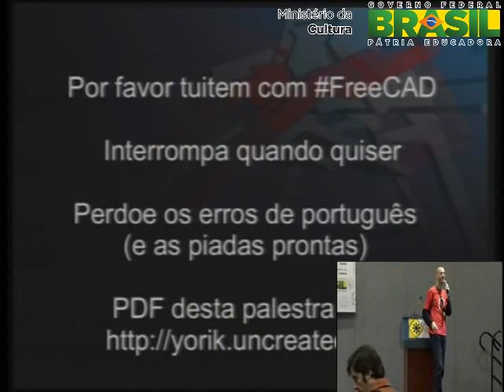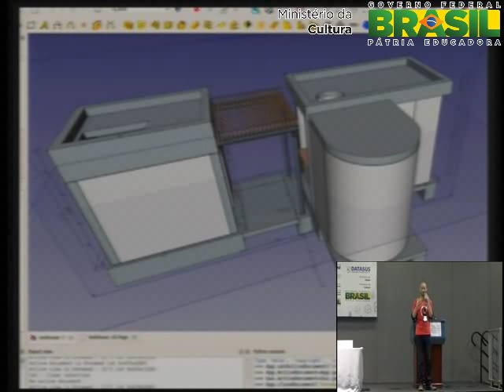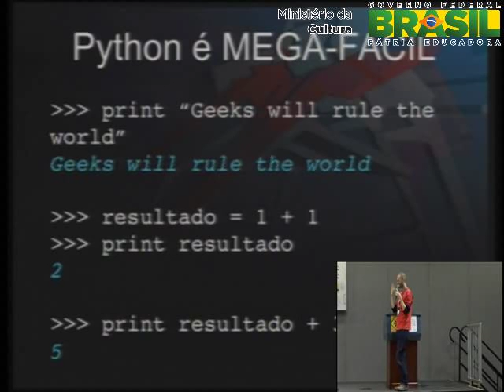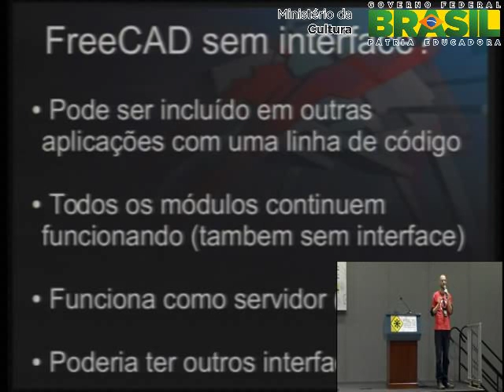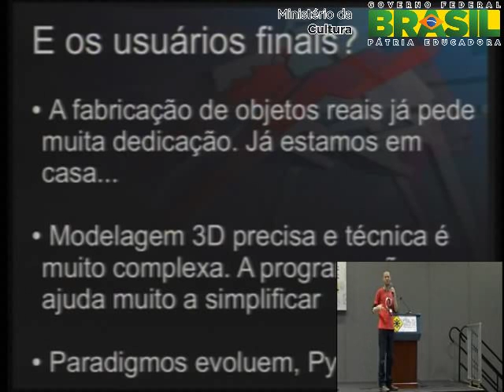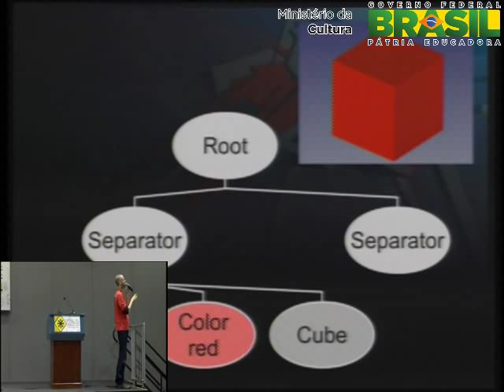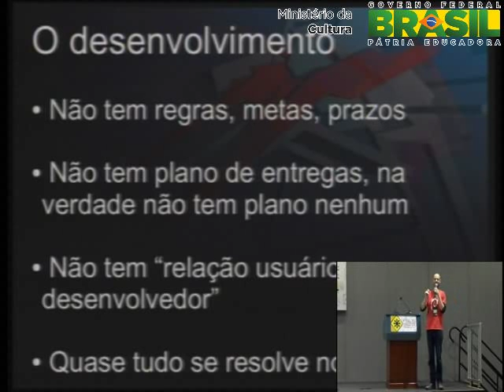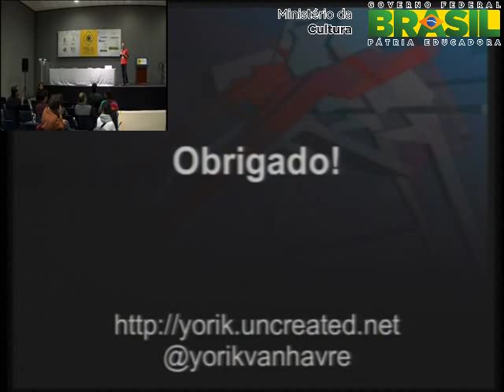FreeCAD - uma plataforma de design hackevel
FreeCAD  uma aplicao de modelagem 3D genrica, aberta e multiplataforma, feita para o design de produtos, ou seja, objetos que vo existir no mundo real. O projeto est agora ganhando muito foco, principalmente graas ao surgimento e espalhamento rpido da impresso 3D caseira, e da sua grande abertura ao hacking.

FreeCAD pode ser descrito como uma grande "colagem" de vrios outros projetos de software livre, tal como OpenCasCade (o nosso kernel geomtrico), Coin3D (uma implementao do OpenInventor, que gerencia a vista 3D), Qt e python. Mas pode tambm, mais adequadamente, ser chamado de "Python beast". Com um pouco de conhecimento da linguagem Python, o usurio ganha os poderes de um deus.

Apesar dele ser programado principalmente em C++, o Python est em todo lugar no FreeCAD: Funciona como uma "cola" entre a base da aplicao, que faz todas as operaes geomtricas pesadas, e a interface grfica. Isso oferece inmeras possibilidades apetitosas, como a separao do FreeCAD entre sua interface e a base, que pode funcionar como servidor, e a possibilidade de gravar, modificar, ou interagir com o fluxo de Python que corre entre as partes, e muito mais. Todos os projetos livres usados no FreeCAD tambm tem suas prprias conexes com Python, todas acessveis de dentro do FreeCAD, todas conectadas com a aplicao e podendo atuar no seu contedo, interface e vistas 3D.

O cdigo Python est tambm constantemente exposto ao usurio, o que torna a aplicao extremamente pedaggica.  quase impossvel usar o FreeCAD e no aprender sem querer um pouco de Python. Muitos j tentaram.

Isso ajudou a formar uma comunidade muito avanada tecnicamente em volta do FreeCAD, onde as diferenas entre desenvolvedor e usurio se apagaram.

Esta palestra tentar mostrar um pouco da incrvel experincia "socio-tcnica" que temos construindo essa ferramenta feita para construir.

Yorik van Havre